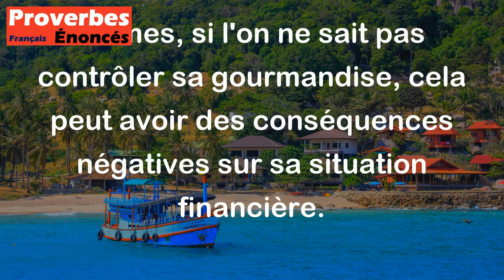La gourmandise vide les poches. - Proverbe Allemand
Ce proverbe allemand signifie que si l'on est trop gourmand et que l'on dépense tout son argent pour acheter de la nourriture, on finira par se retrouver sans ressources financières. En d'autres termes, si l'on ne sait pas contrôler sa gourmandise, cela peut avoir des conséquences négatives sur sa situation financière.